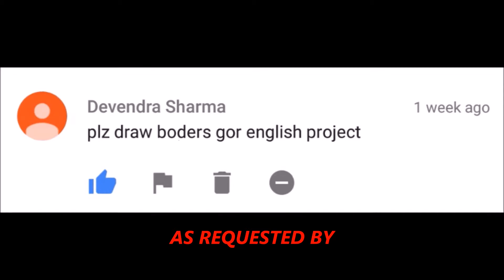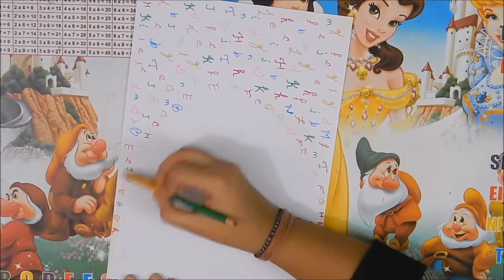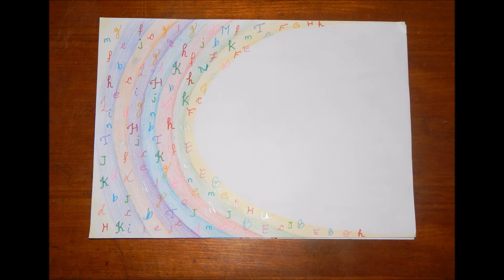Simple, Easy & Decorative Border Design For English Project File《#179》